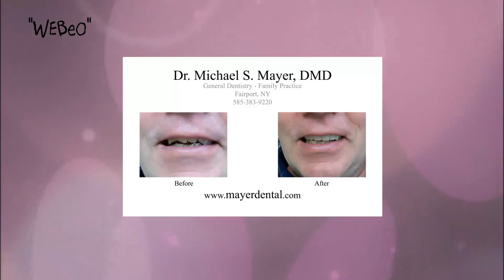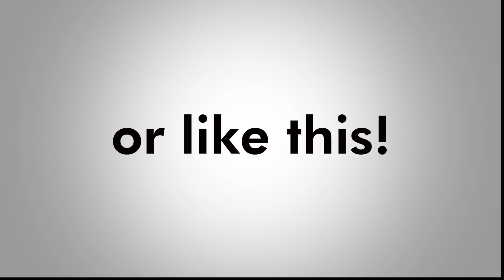webeo-rev1.f4v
Webeo Trailer w/2 x30 sec spots